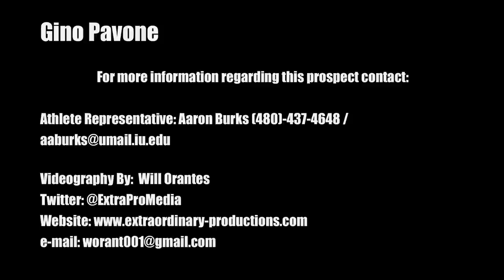Gino Pavone - Skills Tape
Gino Pavone
5'8
170 lbs
Member of Mens Philippines National Team

Music Produced by Roy Dean aka Big Roy